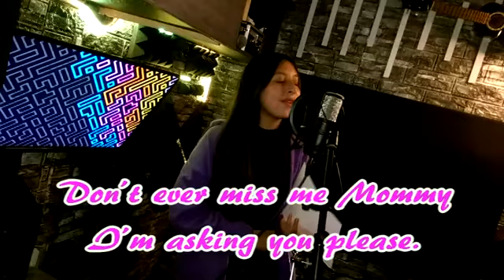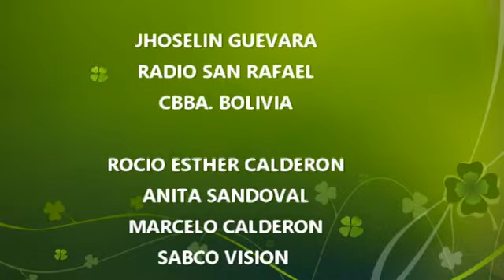Rosario Thais Angulo Montaño " Mi Angel"